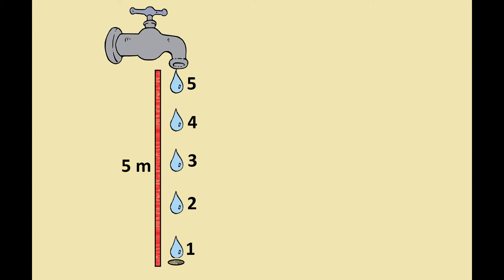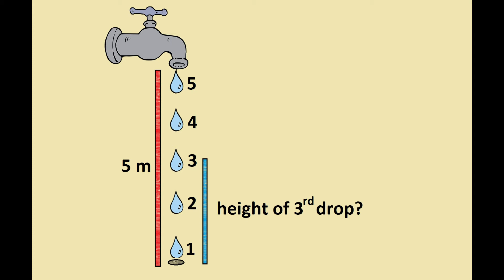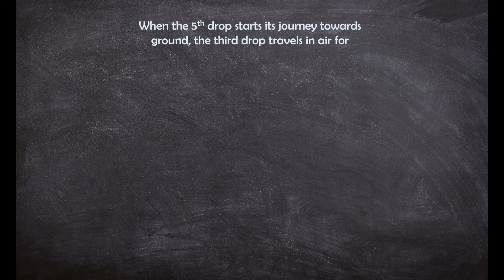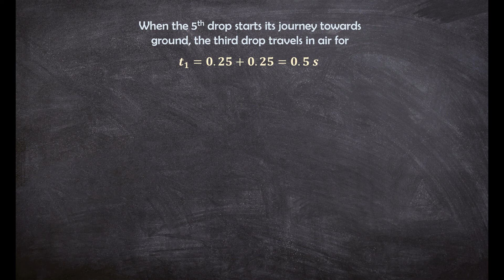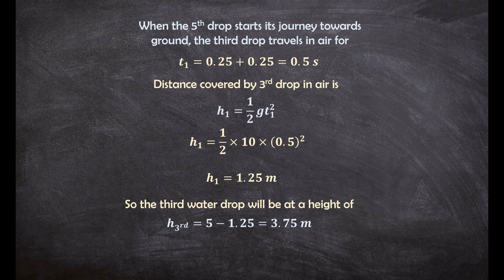Water drops fall from a tap on the floor 5 m below at regular intervals of time, the first drop stri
Water drops fall from a tap on the floor 5 m below at regular intervals of time, the first drop striking the floor when the fifth drop begins to fall. The height at which the third drop will be, from ground, at the instant when first drop strikes the ground, will be (Take g = 10 m/s2)
(a) 1.25 m  (b) 2.15 m